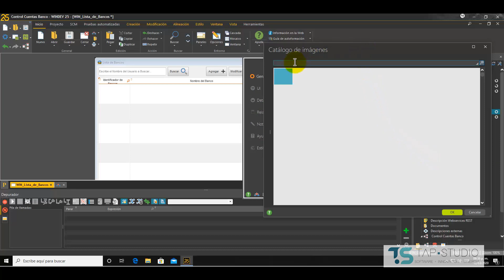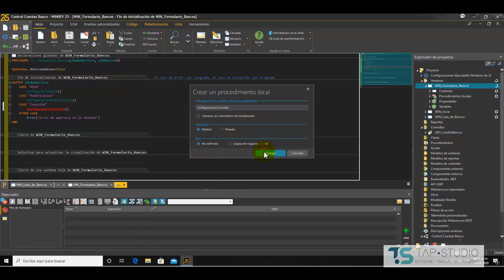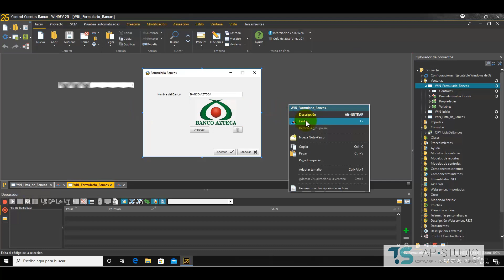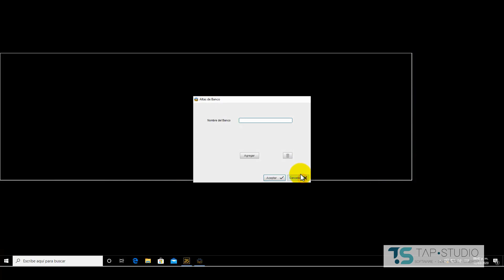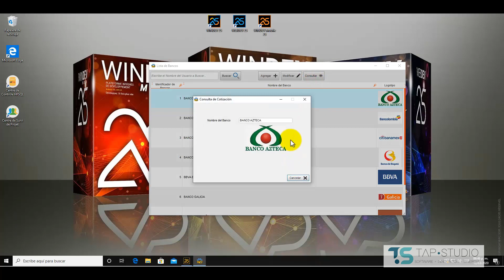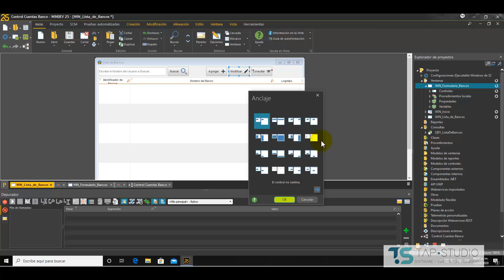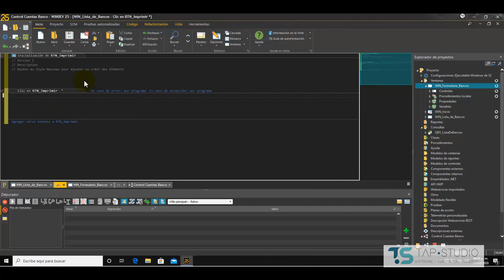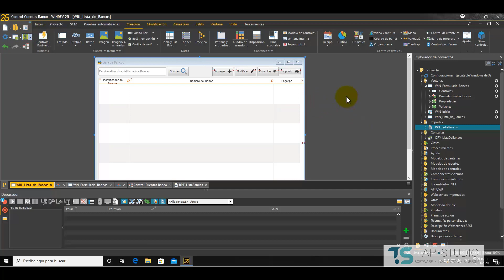WinDev 25 - Vídeo 10 : Agregar Opción de Consulta e Imprimir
Nuevo curso WinDev 25 , creación de un proyecto.